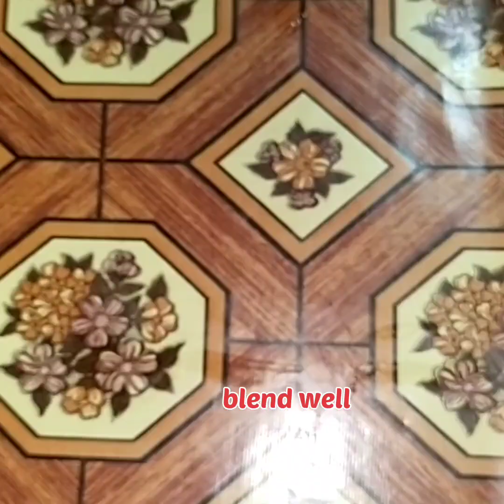LITCHI JUICE RECIPE|| LITCHI SUMMER DRINK|| Jow To Make Litchi Juice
Madhu's Natural Vibes

My today's video is " Litchi Juice Recipe" or "Litchi Summer Drink.
To make Litchi Juice...
Ingredients:
Fresh Litchi: 20 ( for 3 person)
Sugar: 3/4 tbsp
Black salt: 1/2 tbsp

Litchi is a healthy , delicious fruit . Litchi also known as lychee, is a juicy fruit that's rich in vitamins and antioxidants.